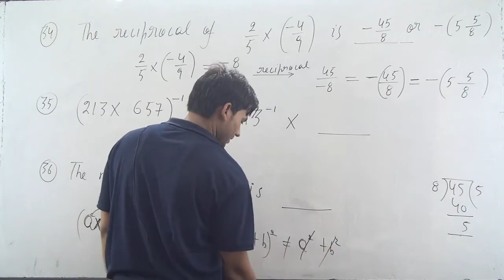Exercise :
35. (213 × 657)^–1 = 213^–1 × ___________.